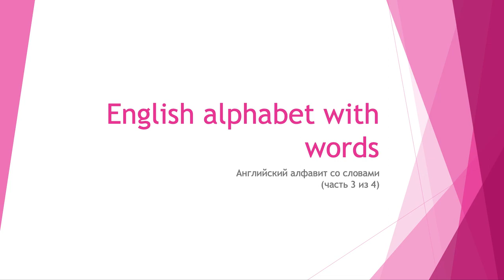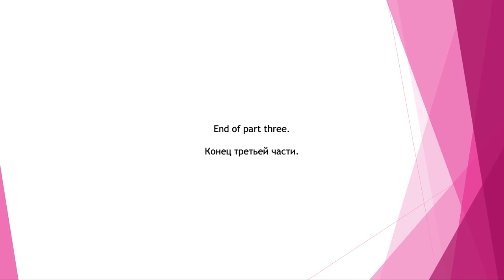Практика чтения английских слов (часть 3)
Практика чтения букв по словам.